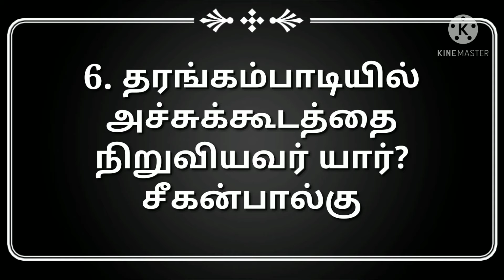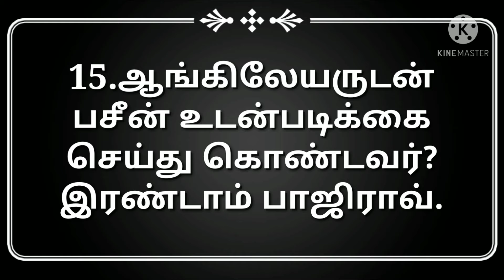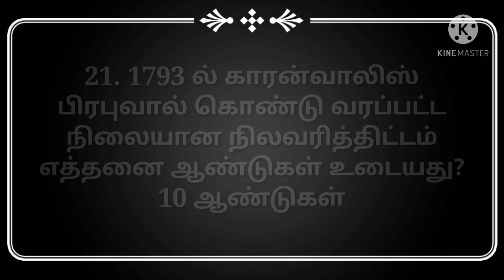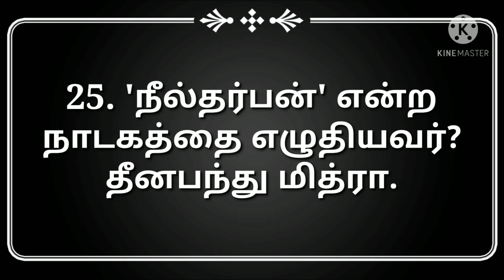history one mark question part 1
from 8th standard